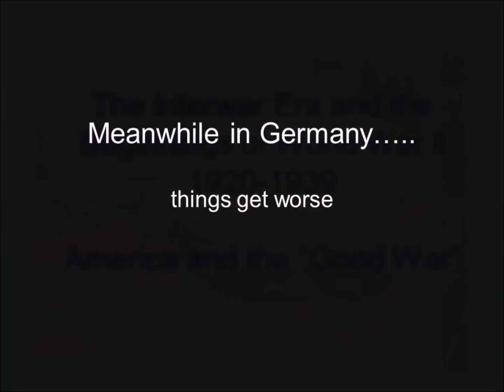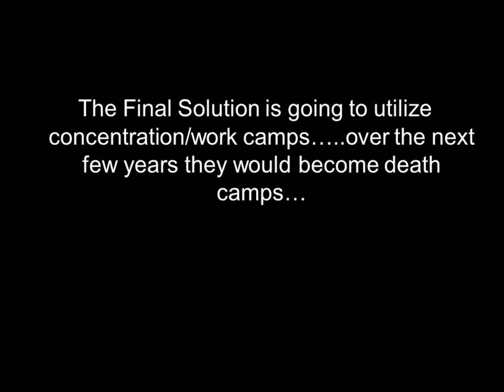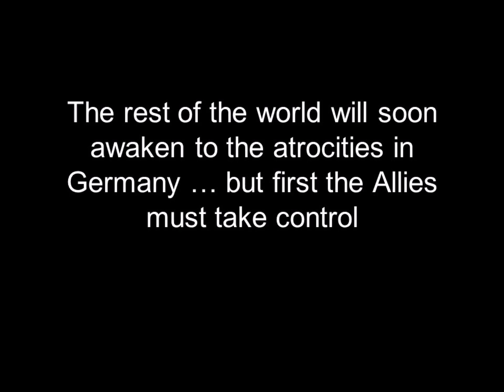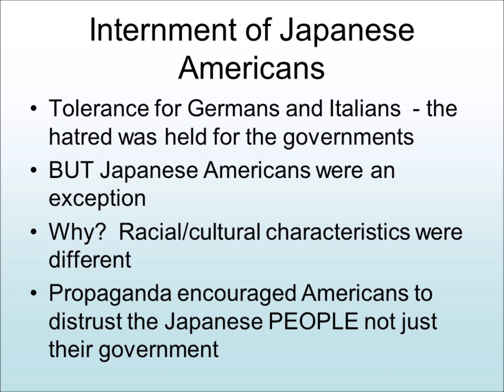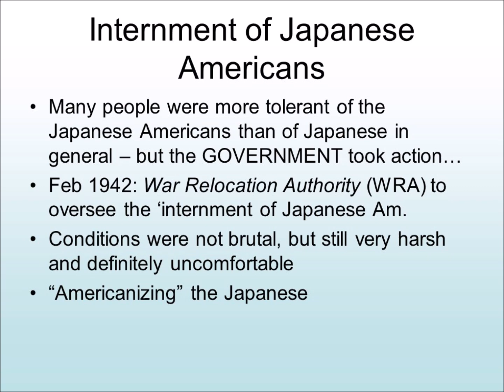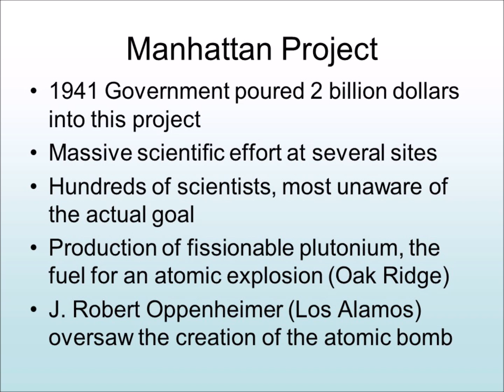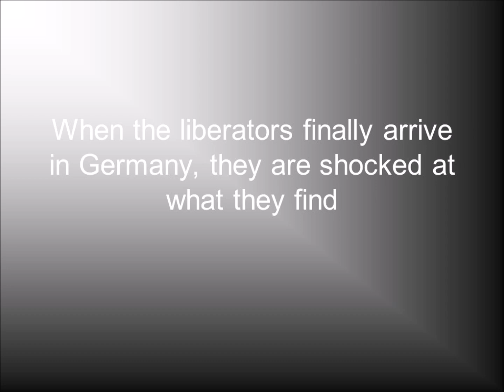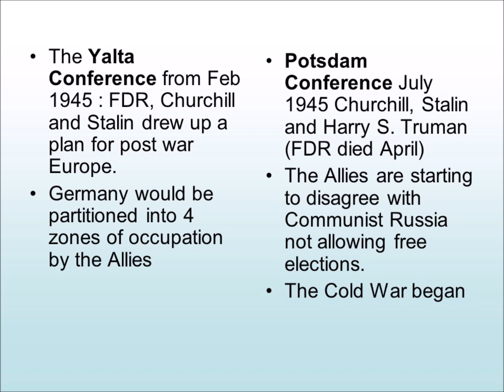HIS 109 - US in WWII (Part 2)